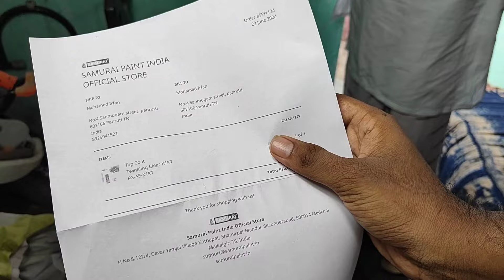Painting R15 V2 tank Twinkling clear automobile bike painting motorcycle r15v2 small business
Painting R15 V2 tank with Twinkling clear